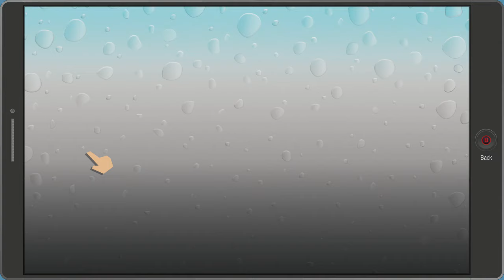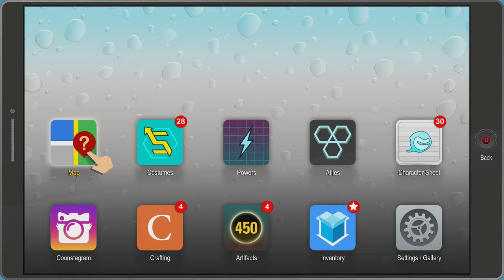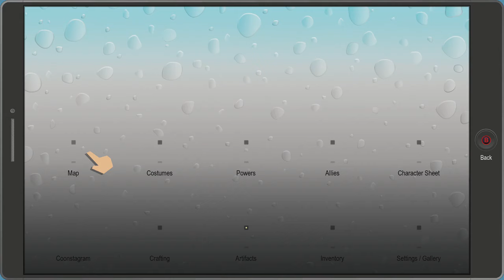South Park: The Fractured But Whole – Walkthrough Gameplay Part 18 (Xbox One)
South Park: The Fractured But Whole Walkthrough
Lets Play an Instructional Educational Walkthrough playthrough Gameplay of the epic role playing action adventure game by Ubisoft games - South Park: The Fractured But Whole